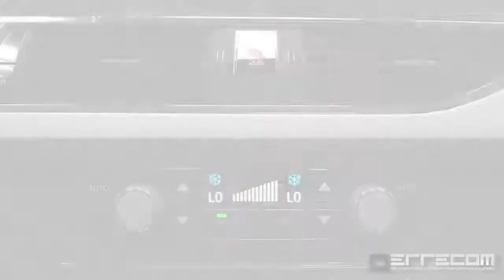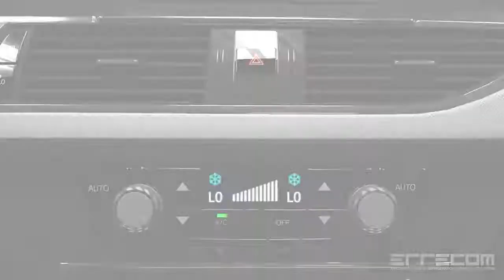ERRECOM EXTREME ULTRA LEAK STOP FOR AIR COND & REF SYSTEM